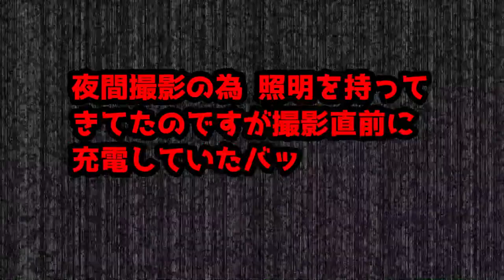撮影中止！？初詣に行ったら・・・